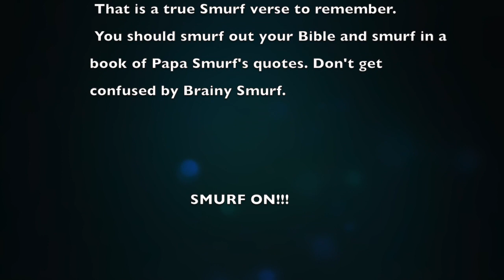Smurfs - A Smurfy Spook (Stop Motion Toys Show)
The Smurfs and Smurfette find an antique, disabled version of Hackus Smurf. The normal Hackus does something bad to rid him. What does he do and how does the gang react?